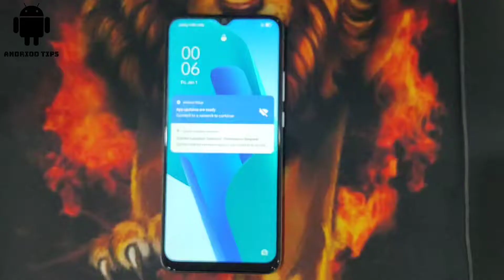OPPO A16K HARD RESET PATTERN LOCK KAISE TODE